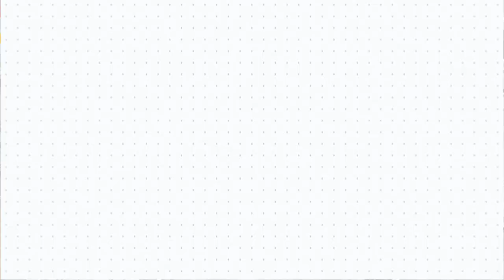Syngenta ampligo | Dow Delegate | insecticide | use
About this video - dosto maine is video me Syngenta and corteva Dow ke insectiside ke bare me jankari dee hai.

Hello farmer friends, All types of information related to agriculture are given on our channel. If you want information about any particular crop, you can ask in the comment section.

Commando चूहा नाशक दवाई चूहो का करे आसानी से सफाया Zinc Phosphide 80% Powder full control in rat

Dosto aap hamare website par krishi se sambandhit product purchase kar sakte hai

सोनकर कृषि एंव बागवानी केंद्र पता- सांहडा चौक गुण्डरदेही, जिला-बालोद (छ.ग.)
नोट- हमारे यहाँ सभी प्रकार के सब्जियों एंव धान के बीज, रासायनिक दवा एंव कृषि यंत्र उपलब्ध है। संपर्क नम्बंर

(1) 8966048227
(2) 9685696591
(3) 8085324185